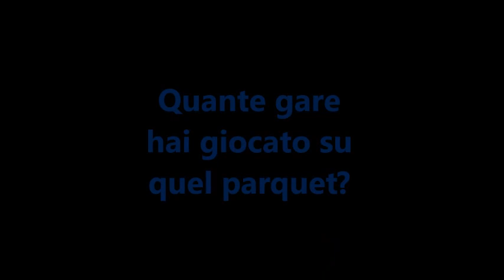Intervista a Daniel Chiragarula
Giocatore che ha solcato per diversi anni il parquet storico del CICI.
In occasione della fine dei lavori del nuovo parquet, lo abbiamo intervistato.